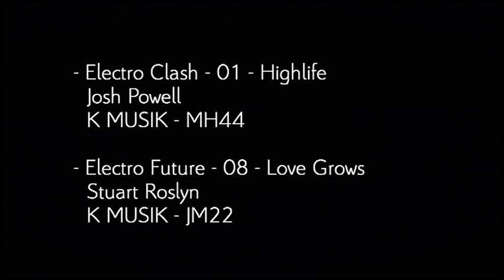Nuova Citroen DS3